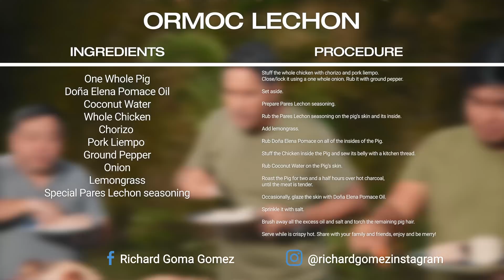Goma At Home: Ormoc Lechon Baboy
Because it’s the holiday season, I will prepare something special this Sunday. I’ll be preparing Ormoc’s version of Lechon Baboy.

The ingredients for this Filipino favorite are
One Whole Pig
Doña Elena Pomace Oil
Coconut Water
Whole Chicken
Chorizo
Pork Liempo
Ground Pepper
Onion
Lemongrass
Special Pares Lechon seasoning